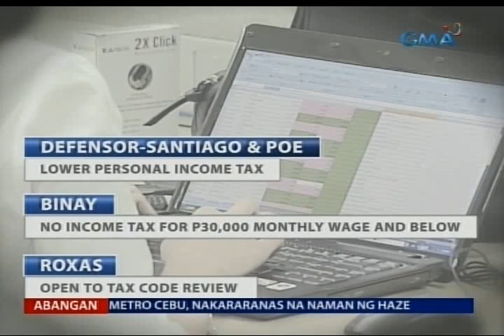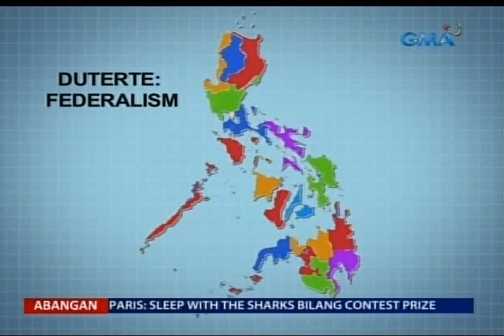Saksi: Paghimay at pagkumpara sa mga plataporma ng mga kandidato vs. kahirapan